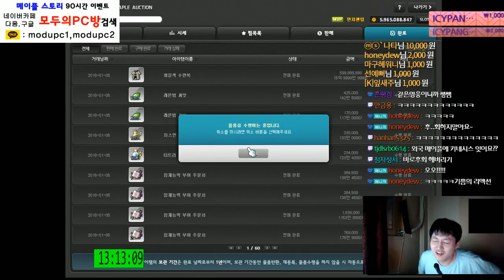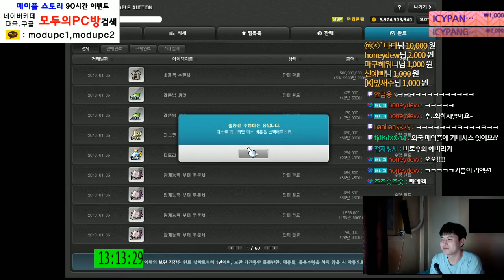[메이플스토리] 팬텀 . 4회차 10시간 [ 메소 젬스톤 . 현재 템셋팅 ] Lv. 217 21.50% 달성 [ 먼치 ]